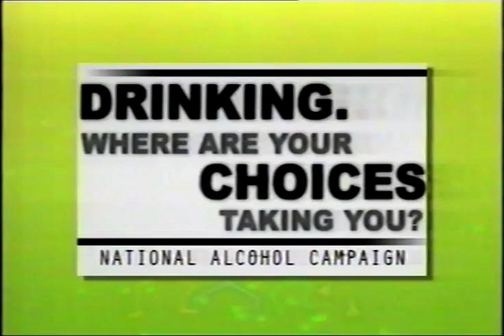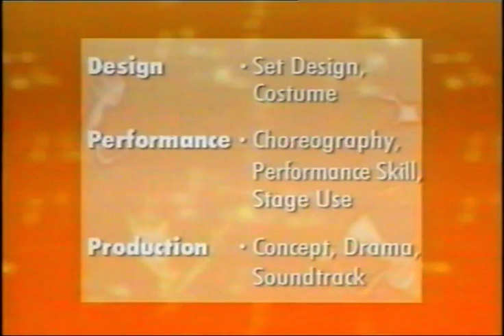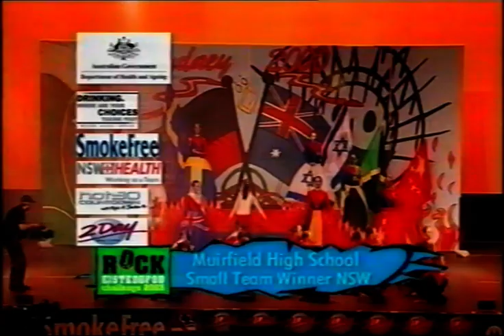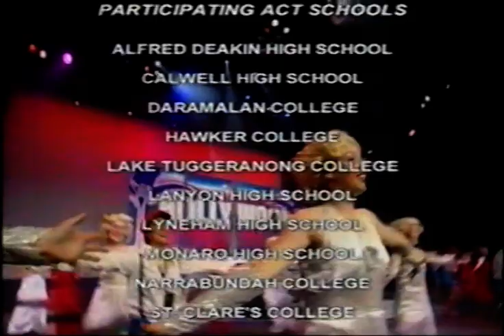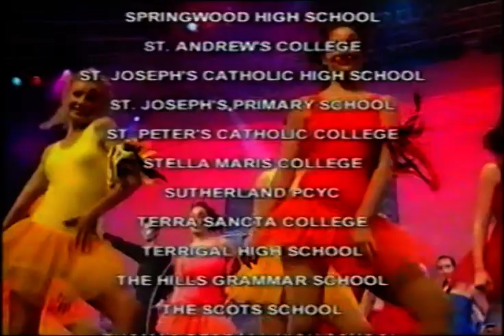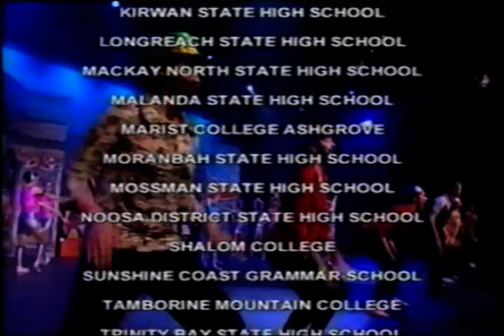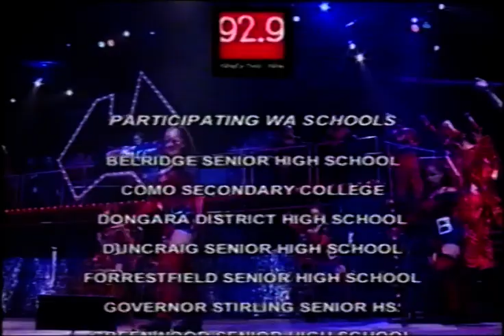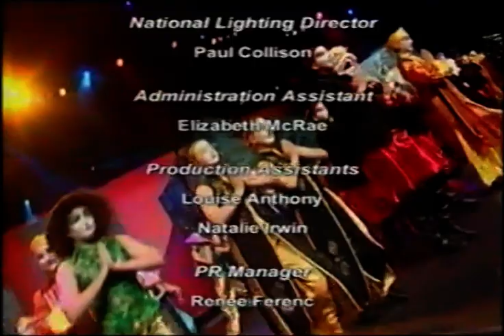Rock Eisteddfod National TV Special 2003